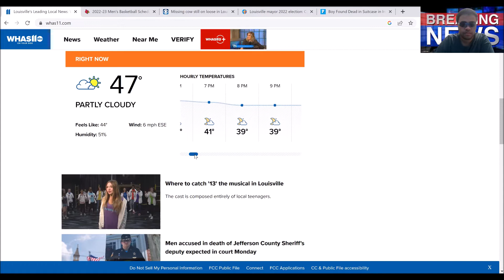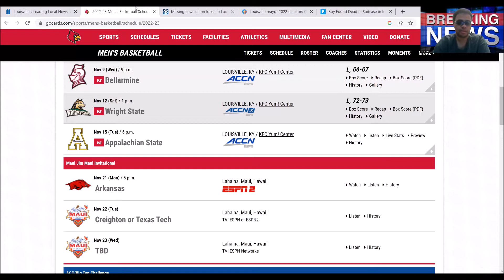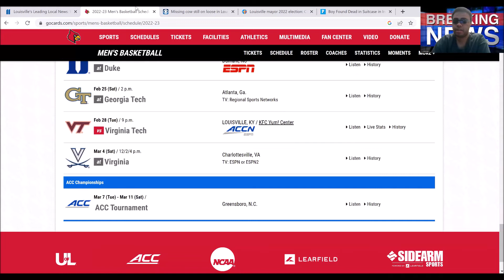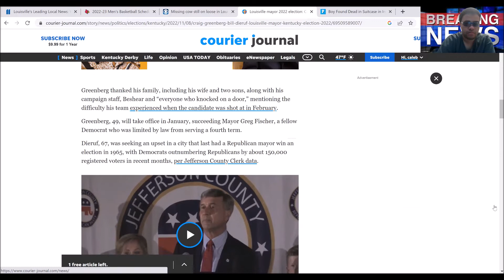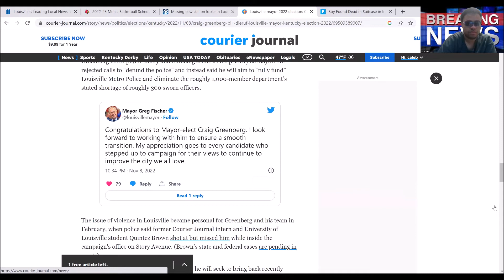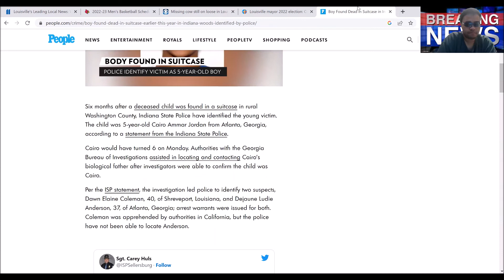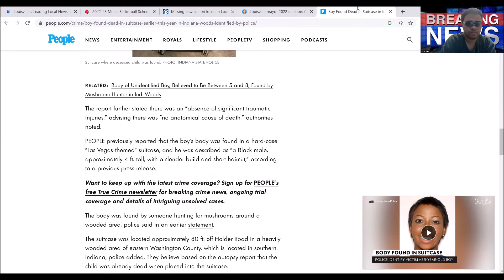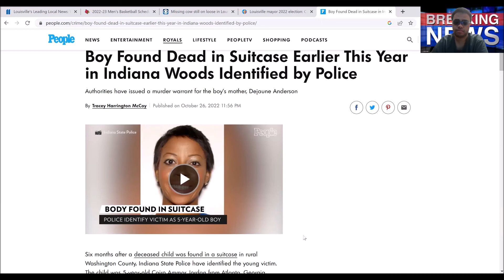CCNATION News - 11/14/2022